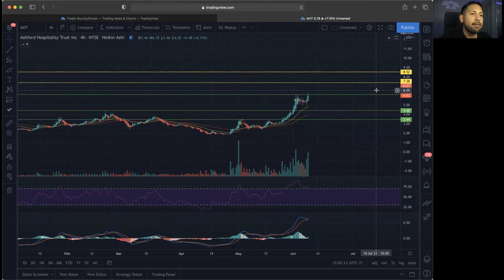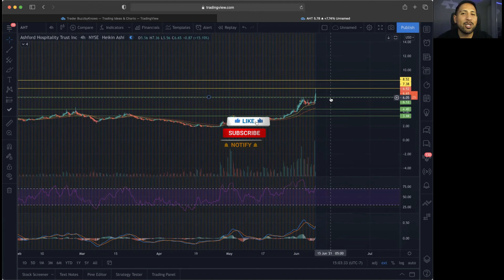AHT UPDATE! | Top REIT Stocks to Buy Now!? | AHT Stock Chart Technical Analysis & Predictions!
Penny Stock ALERTS: InstaBulls.com

Stocks in this Video: $AHT